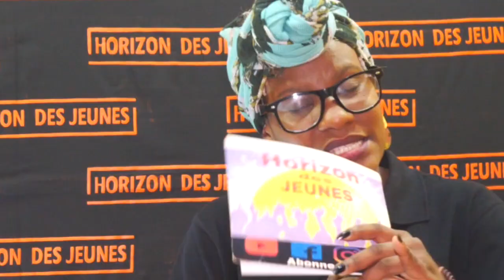Aquela Dorvil le chanteur évangelique avec Valancie Étienne /Horizon des jeunes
Aquela Dorvil chanteur évangelique